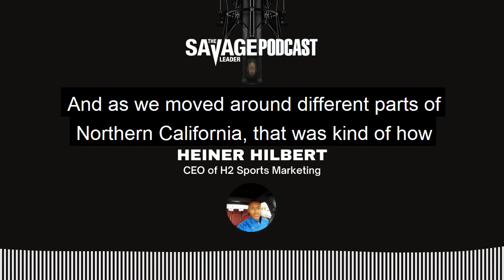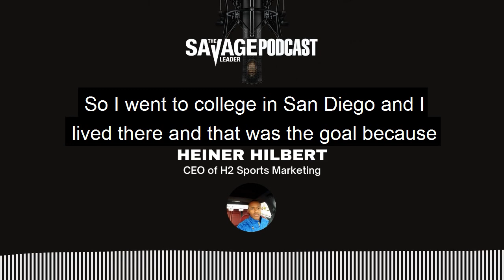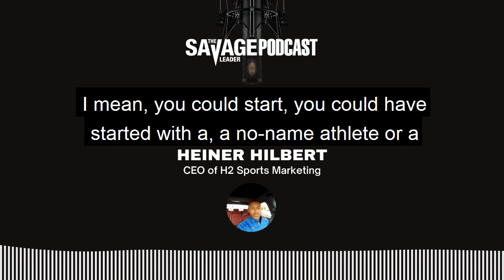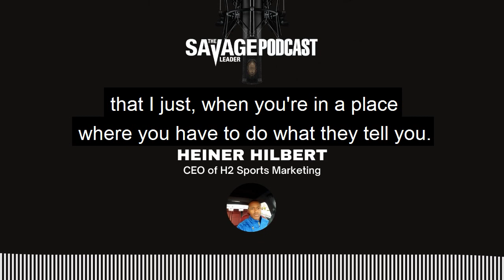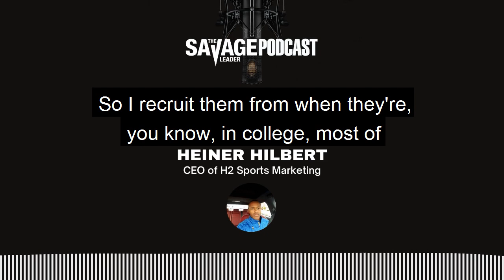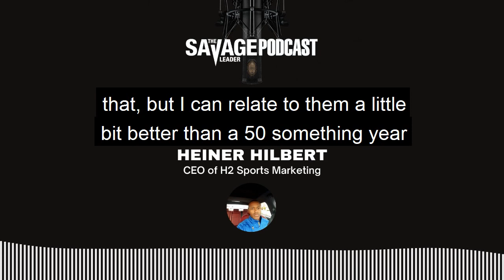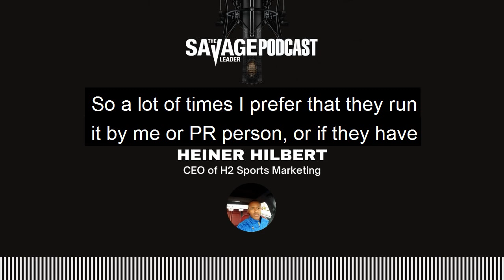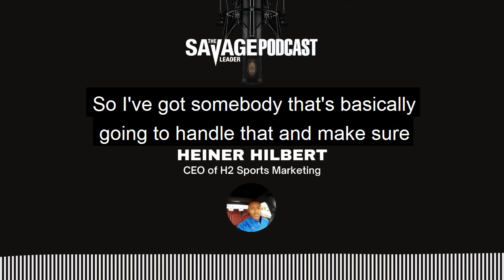The Savage Leader Podcast #22: H2 Sports Marketing CEO Heiner Hilbert on Building Athletes Brands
"In this episode, Darren Reinke Chats with Heiner Hilbert, CEO of H2 Sports Marketing. Heiner discusses the lessons he learned working with iconic sports stars such as Lebron James, Dwayne Wade, and Michael Jordan, the factors that led him to launch his own sports marketing agency, as well as how he uses human connection to build trust with clients and develop their long term brands.

How Heiner was Introduced to Professional Sports [1:04]
The Key Differences Between a Marketing Agent and a Contract Agent [4:07]
The Differentiating Mindset Heiner Adopted to Break Into the Sports Industry [6:38]
How Heiner Prepared for Critical Moments with Key Sports Stars [13:30]
Why Heiner Left Working With Iconic Athletes to Start His Own Sports Marketing Agency [17:23]
How Heiner Uses Human Connection to Build Trust With New and Existing Clients [24:15]
The Key Elements Heiner Uses to Build an Athlete’s Long Term Brand [30:40]
How Heiner Advises Clients Through Brand Mistakes [34:57]